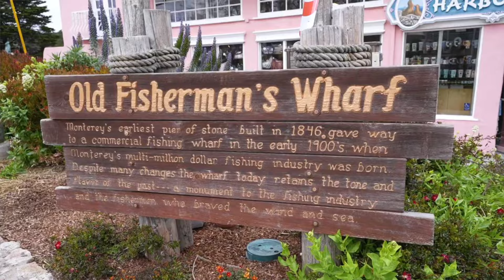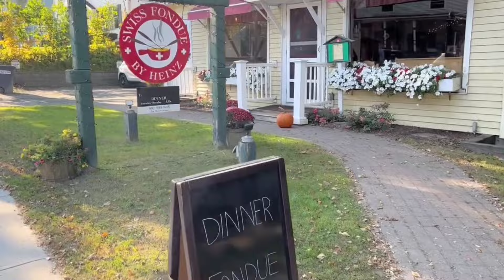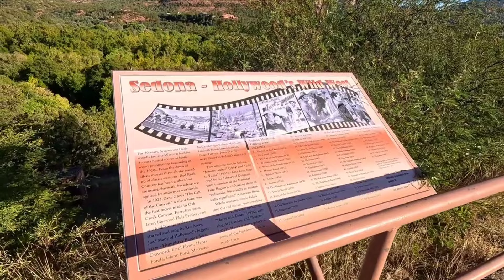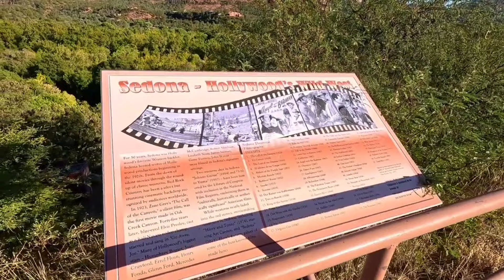American beautiful village documentary in Urdu and Hindi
american village life documentary in Urdu and Hindi

today talk about american village lifestyle and america village area full of american village tour with american village house tour so start american village life vlog

Beautiful American village life Documentary in urdu hindi | امریکا کے گاؤں کی زِندگی | BilalTv

American village life documentary in urdu hind IMZ point

Russian village life documentary in urdu hind IMZ point

Iran village life documentary in urdu hindi IMZ point

Travel to America fact and history about America  clock work
Travel to America fact and history about America info to ahsan

American rural life documentary in urdu and hindi IMZ point

Japan village life documentary in urdu hindi IMZ point
american village town,
american village city,
american village walking tour,
american village place,
american village tour,
american village,
america beautiful village,
a day in american village,
american village area,
living in american village,
american town life,
country towns in america,
towns for sale in america,
life in american village,
farming in american village,
farmers life in america,
german village in usa,
villages in united states of america,
tour of american village,
american village drive,
american rural towns,
us town tour,
usa village walking tour,
usa village tour,
quaint towns in the us,
european towns in america,
rural villages in america,
rural usa life,
rural area in america,
rural town in america,
town in usa and canada,
town in america,
town in usa,
u s village,
usa village,
visiting american village,
american village view,
zambia germany,
american zoning laws,
us railroad history map,
rural area of usa,
beautiful village of usa,
new city town building farming,
living in a city or countryside,
american town tour,
american village road trip,
the american village,
beautiful town in america,
european cities in america,
beautiful village of america,
american small city,
a tour of the united states,
american small town tour,
typical american village
american village town,
american village city,
american village place,
american village tour,
american village,
america beautiful village,
american village area,
american town life,
american village drive,
american rural towns,
us town tour,
usa village tour,
rural usa life,
town in america,
town in usa,
u s village,
usa village,
visiting american village,
american village view,
american zoning laws,
american town tour,
the american village,
american small city,
a tour of the